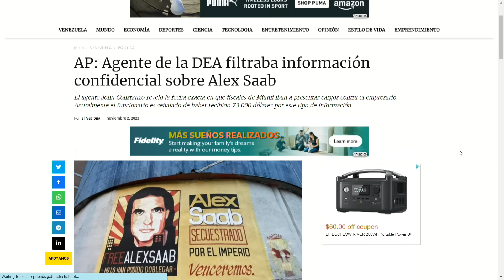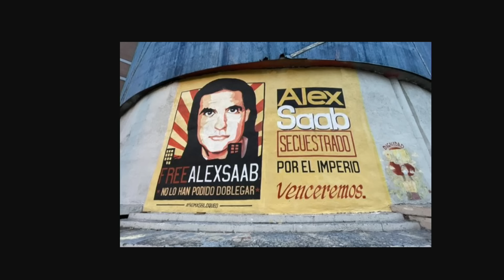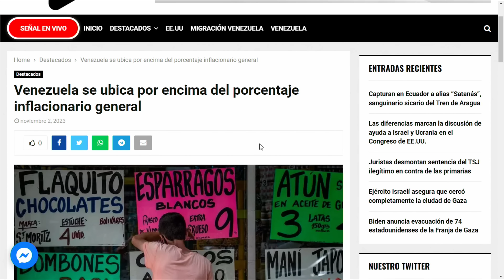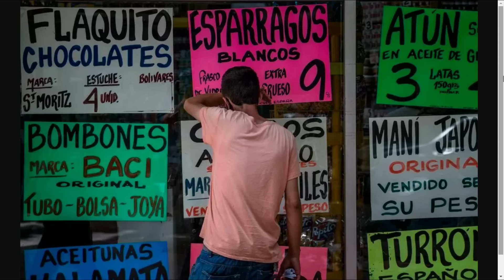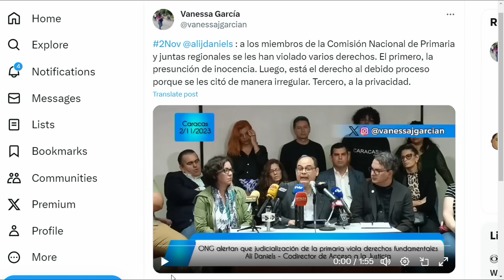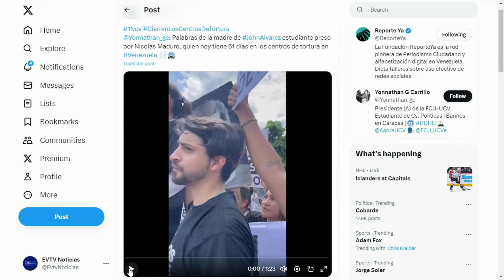Fulminantes las denuncias nuevas | LaEntrevista | EVTV | 11/02/2023 4/8